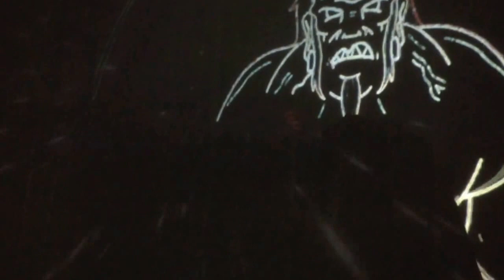Flying Lotus - Zodiac Shit - Live @ Moogfest 2014 - Orange Peel